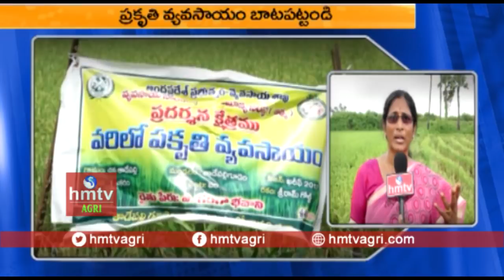Natural Farming | Woman Farmer Ganga Bhavani Success Story | hmtv Agri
Natural Farming | Paddy | Woman Farmer Ganga Bhavani Success Story